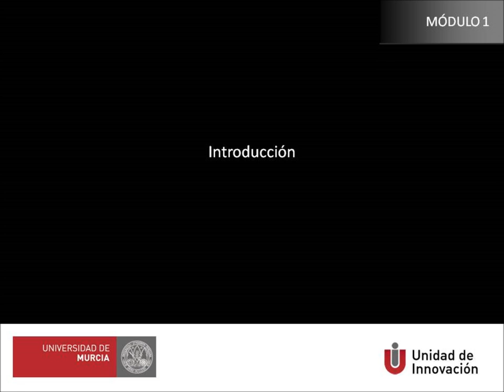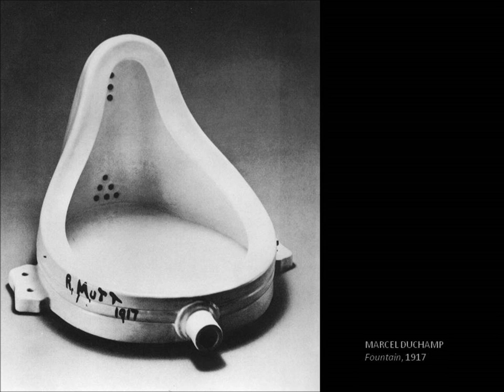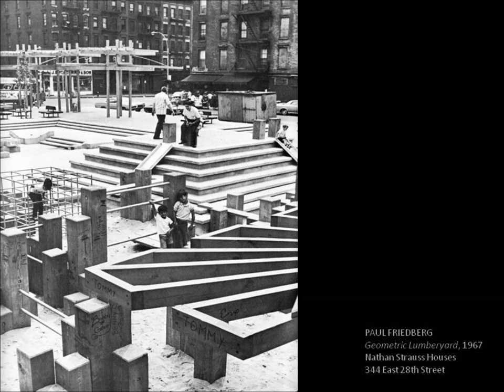Módulo 1.b. Posibilidades temáticas en el espacio urbano